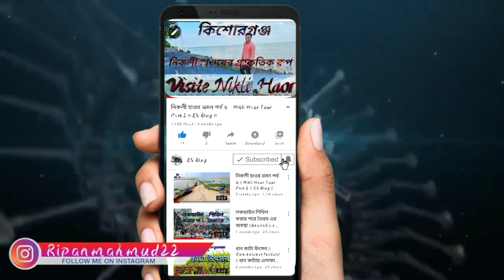জহুরুল ইসলাম মেডিকেল কলেজ এবং হাসপাতাল || Jahurul Islam Medical College & Hospital || ES Blog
Jahurul Islam Medical College and Hospital:

 Alhaj jahurul Islam, a well-known industrialist and social worker of Bangladesh, was born in this place.  Jahurul Islam Medical College and Hospital, a state-of-the-art multi-bed hospital was established in 1969 at Bhagalpur of Bajitpur Police Station.  At the same time, diploma courses are being conducted through nursing institutes.  Construction is still ongoing.  When completed, it will be a state-of-the-art hospital with 1,200 beds and a fully residential college for 300 students.  In the true sense of the word, such higher education at the private level in a rural-friendly environment away from the busy metropolitan or urban culture is a rare occurrence for Bangladesh.  He is from Kisherganj district.  Claimant of glory.  Although Bajitpur Thana is ancient and prosperous from the historical point of view, its economic infrastructure has always been weak.  The opportunities for higher education and advanced treatment were limited. Alhaj Zahurul Islam, an accomplished son of this area, has set an example by filling that gap.  The academic year of Zahurul Islam Medical College has started from August 1992 with 40 students. This progress has continued.  Another important addition is the Zahurul Islam Education Complex.  With the financial and other assistance, the institutions under this complex have got a touch of improvement.  Institutions are Bajitpur Degree College, Bajitpur Hafez Abdur Razzak High School, Sararchar Shivnath High School, Razzakunnesa Girls High School, Nazirul Islam Collegiate School, Abtab Uddin High School.

জহুরুল ইসলাম মেডিকেল কলেজ ও হাসপাতাল :

 বাংলাদেশের বিখ্যাত সর্বজন পরিচিত শিল্পপতি ও সমাজসেবী আলহাজ্ব জহুরুল ইসলাম স্বীয় জন্মস্থান । বাজিতপুর থানার ভাগলপুরে গড়ে তুলেছেন জহুরুল ইসলাম মেডিকেল কলেজ ও হাসপাতাল নামে একটি অত্যাধুনিক ও বহুশয্যা বিশিষ্ট হাসপাতাল, প্রতিষ্ঠাকাল ১৯৮৯। একই সাথে নার্সিং ইনষ্টিউটের মাধ্যমে ডিপ্লোমা কোর্স পরিচালিত হচ্ছে । নিমার্ণ কাজ এখনাে অব্যাহত রয়েছে । নির্মাণ শেষে পূর্নাঙ্গ রুপ পেলে তা হবে ১২০০ শয্যা সম্বলিত একটি অয়াধুনিক হাসপাতাল এবং ৩০০ জন ছাত্রছাত্রীর জন্য সম্পূর্ণ আবাসিক কলেজ । সত্যিকার অর্থে বিবেচনা করলে দেখা যায় যে , ব্যস্ত মহানগরী বা শহুরে সংস্কৃতি থেকে দূরে গ্রামীণ মনােরম পরিবেশে বেসরকারী পর্যায়ে এ ধরনের উচ্চ শিক্ষা প্রতিষ্ঠান বাংলাদেশের জন্য এক বিরল ঘটনা । কিশােরগঞ্জ জেলা সে গৌরবের দাবীদার । বাজিতপুর থানা ঐতিহাসিক দৃষ্টিকোন থেকে প্রাচীন ও সমৃদ্ধিশালী হলেও অর্থনৈতিক অবকাঠামাে ছিল বরাবরই দূর্বল । উচ্চ শিক্ষার ও উন্নত চিকিৎসার সুযােগ ছিল সীমিতএই এলাকার কৃতী সন্তান আলহাজ্ব জহুরুল ইসলাম সে শুন্যস্থান পূরণ করে দৃষ্টান্ত স্থাপন করেছেন । আগষ্ট ১৯৯২ থেকে জহুরুল এসলাম মেডিকেল কলেজের শিক্ষাবর্ষ শুরু হয়েছে ৪০ জন ছাত্রকে নিয়ে।এ অগ্রযাত্রা অব্যাহত রয়েছে।পল্লী বাংলার কোলে এরুপ বেতিক্রম ধর্মী শিক্ষা প্রতিষ্ঠান স্থাপনের মাধ্যমে বাজিতপুরের জনগন ও উদ্যোক্তা জনাব জহুরুল ইসলাম বিরাট জনগােষ্ঠীর মনে সহজেই দাগ কাতাতে সক্ষম হয়েছেন । এছাড়াও আর একটি গুরত্ত পূর্ণ সংযােজন হলাে জহুরুল ইসলাম শিক্ষা কমপ্লেক্স । আর্থিক ও অন্যবিধ সহযােগিতায় এই কমপ্লেক্সের আওতাধীন প্রতিষ্ঠানসমূহ উন্নতির ছোঁওয়া পেয়েছে । প্রতিষ্ঠান সমুহ হল , বাজিতপুর ডিগ্রী কলেজ , বাজিতপুর হাফেজ আবদুর রাজ্জাক উচ্চ বিদ্যালয় , সরারচর শিবনাথ উচ্চ বিদ্যালয় , রাজ্জাকুন্নেছা উচ্চ বালিকা বিদ্যালয় , নাজিরুল ইসলাম কলেজিয়েট স্কুল , আবতাব উদ্দিন উচ্চ বিদ্যালয় ।

আপনি যদি এই ভিডিওটি পছন্দ করেন তবে দয়া করে এটি আপনার বন্ধুদের সাথে ভাগ করুন, এটি পছন্দ করুন এবং আমাদের চ্যানেলে সাবস্ক্রাইব করে নতুন জায়গা থেকে আরও তথ্যমূলক ভিডিও তৈরি করতে আমাদের উত্সাহ দিন।